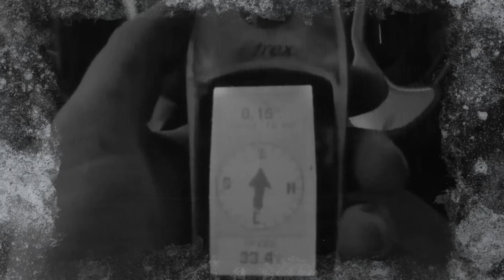Check 6 LETS GOOOOO!!!!!